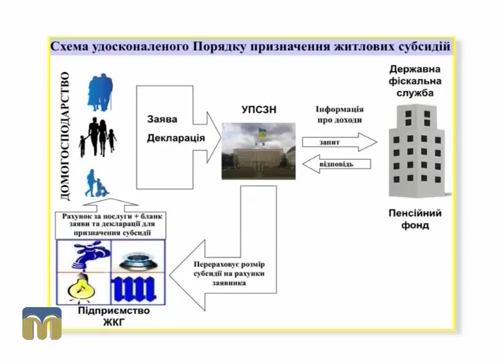Схема удосконаленого порядку призначення житлових субсидій